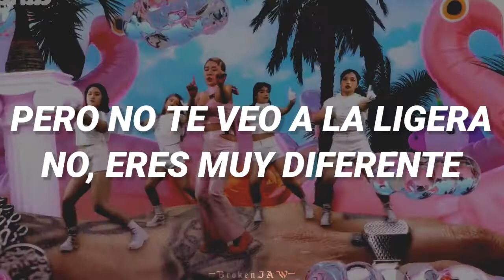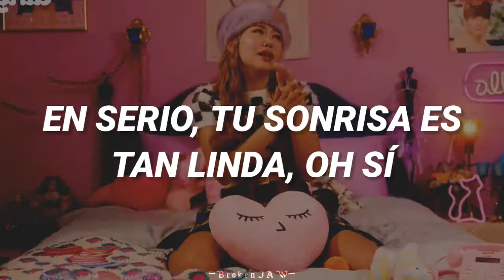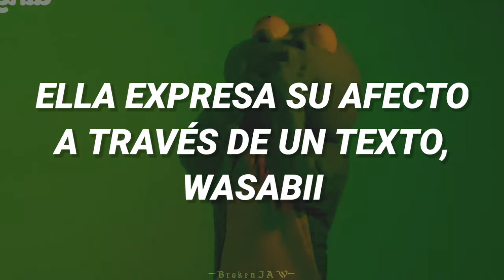Jay Park - Queen WA$ABII Feat. CHANGMO (Prod. THENEED) //Sub Español//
Pagar a la holandesa: Una de las expresiones inglesas más conocidas es “to go Dutch” (“pagar a la holandesa”), que no es otra cosa que pagar la consumición propia cuando se está en un bar o restaurante con más personas (en vez de que una sola persona pague toda la cuenta).

Nu-na/Noona: Sólo se usa por los hombres para llamar a las mujeres que son mayores que ellos.

Maknae: término que se emplea para referirse al miembro más joven de un grupo.

Queen WA$ABII
Featuring CHANGMO
Produced by The Need (KOR)